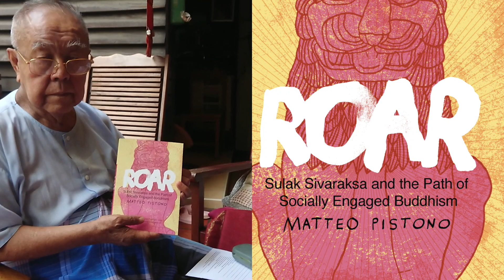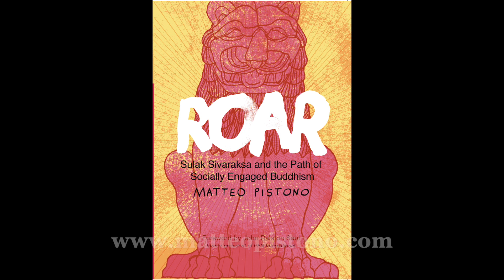Roar: Sulak Sivaraksa and the Path of Socially Engaged Buddhism by Matteo Pistono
The captivating life story of a renowned Siamese Buddhist activist, critic, and indomitable defender of the disenfranchised. Matteo Pistono’s deft prose weaves together the story of Sulak Sivaraksa’s years of social-justice work and his tireless campaigns to effect change. As a seminal figure in the world of socially engaged spirituality, Sulak has given us a blueprint for peaceful, nonviolent activism in the twenty-first century. More than forty vintage photos illustrate both his life and a turbulent period in Thailand’s history.

“Although material advances have contributed enormously to human welfare, they cannot create lasting happiness by themselves. I believe [Sulak]and I share a conviction that if we are to solve human problems, economic and technological development must be accompanied by an inner spiritual growth. And if we succeed in fulfilling both these goals, we will surely create a happier and more peaceful world.”
—His Holiness the XIV Dalai Lama

“[Sulak]offers a clear picture of what is going on, and he does so as a participant, not just as an observer. He is a teacher and an organizer, a bodhisattva who devotes all his energies to helping others.”
—Thich Nhat Hanh, author of Living Buddha, Living Christ

"Consistently engaging, Pistono’s book provides a template for Buddhist activism at a time when bold voices like Sulak’s are so desperately needed."
—Buddhadharma

"This rare and powerful book conveys the powerful spirit of a true humanitarian and courageous human being, Sulak Sivaraksa. Roar is the roar of a lion of a man, whose vision of human liberation is an example for us all. Written with rugged honesty and utter clarity, this book is a great treasure that teaches us all that compassion in action is the very heart of ethics. Bravo! All who know [Sulak]have been waiting for the full story of his life and work.”
—Roshi Joan Halifax, Upaya Zen Center, author of Standing at the Edge

“By the pivotal nature of his work, which bridges the artificial divides of North and South, Buddhist and non-Buddhist, self and other, bringing a healthy mix of universalism and concern for local culture, and by the exemplary courage he has manifested in ‘speaking truth to power,’ Sulak Sivaraksa has made, and continues to make, a major contribution to peace and justice in his native Thailand, as well as in the world as a whole.”
—Mairead Maguire, Nobel Peace Prize Laureate from Northern Ireland

“[Sulak] is an old friend and an inspiring, amazing figure in world Buddhism. Roaroffers a marvelous and compelling story of his courage and audacity, of [Sulak’s] extraordinary place in the modern history of Thailand, and his creative, feisty, unstoppable force of compassion and wisdom.”
—Jack Kornfield, author of No Time Like the Present

“[Sulak] is one of the heroes of our time, offering us deep wisdom and refreshingly sane alternatives to the earth-destroying religions of consumerism, greed, and exploitation.”
—Joanna Macy, author of World as Lover, World as Self

“An irrepressible campaigner for a sane and just society, [Sulak] unites the strengths of a traditional Dharmic sensibility with the critical rigor of a Western-educated intellectual. His life offers a heroic example of engaged Buddhism in practice.”
—Stephen Batchelor, author of Secular Buddhism

“In the entire world I know of no one who understands the situation more clearly and acts more effectively and consistently to bring the resources of a great religious tradition to bear on the critical issues of our time than Sulak Sivaraksa. I wish I could point to equally effective Christian leaders. I cannot. But perhaps we Christians can be inspired by him and learn from him and can find the strength to act creatively.”
—John B. Cobb, Jr., author of A Christian Natural Theology

“The question of alternatives to the current economic model has become extremely urgent…. Sulak Sivaraksa has been in the forefront of developing a thoroughgoing critique of consumerism.”
—Walden Bello, author of Capitalism’s Last Stand?

“Whenever I ask myself a basic question of public ethics and public action, I end up wondering what [Sulak] would think. He has that great virtue of being true to himself and to the standards which somehow link all great moral philosophies…. [Sulak] is an unstoppable force working on justice from a Buddhist point of view.”
—John Ralston Saul, author of The Collapse of Globalism and the Reinvention of the World